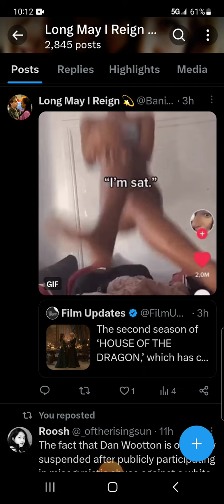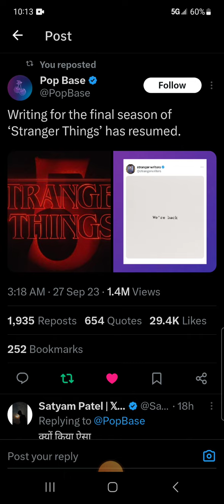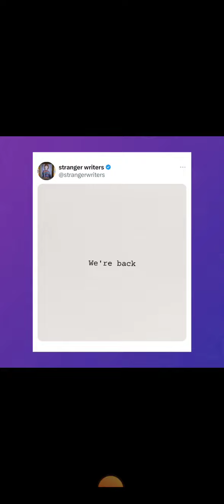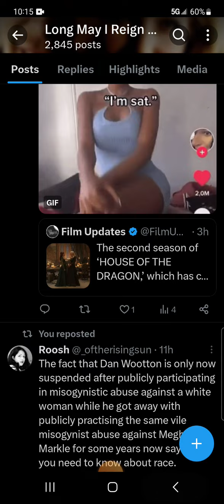House of the Dragon & Stranger Things are coming🙌